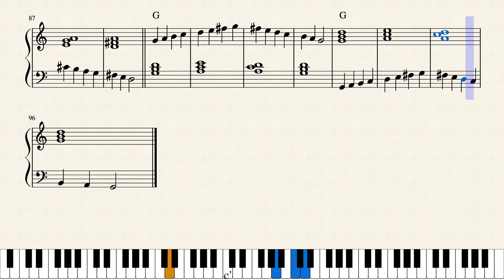Major scales exercises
Exercise to help students practice scales